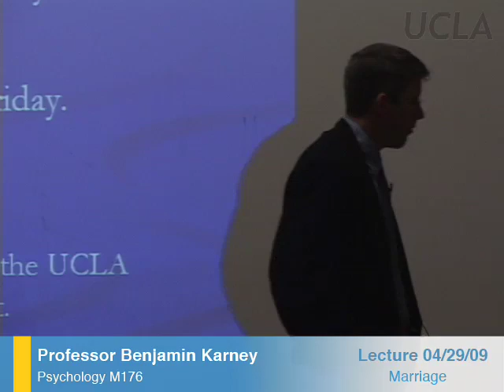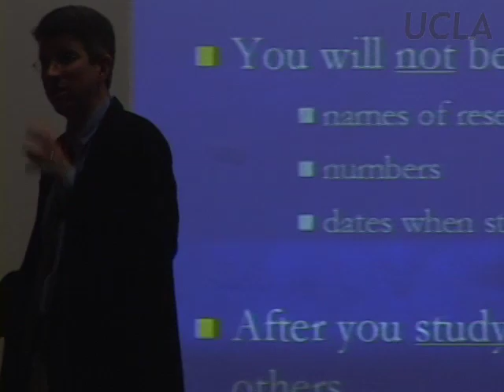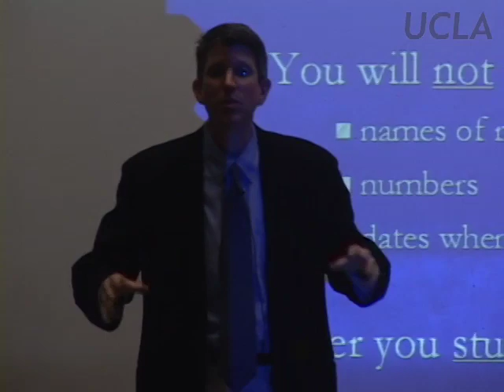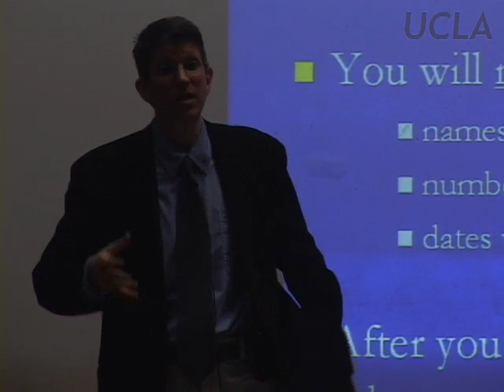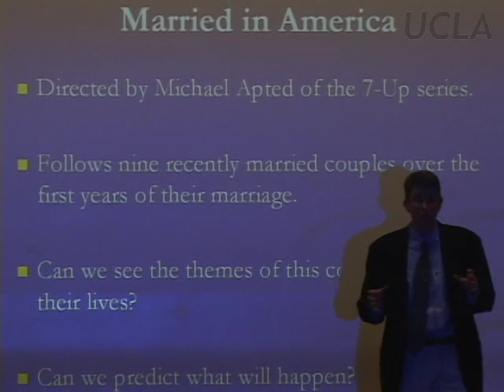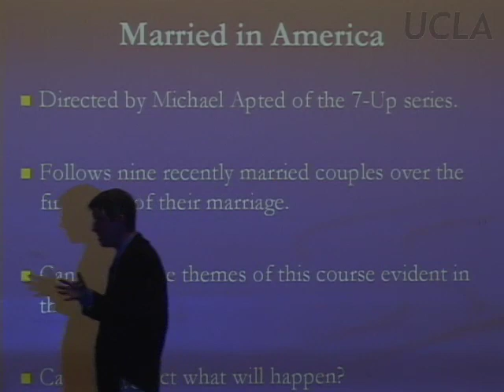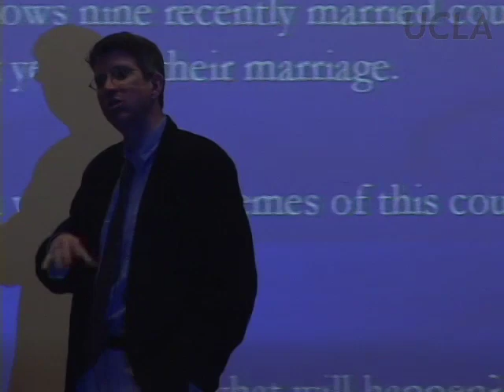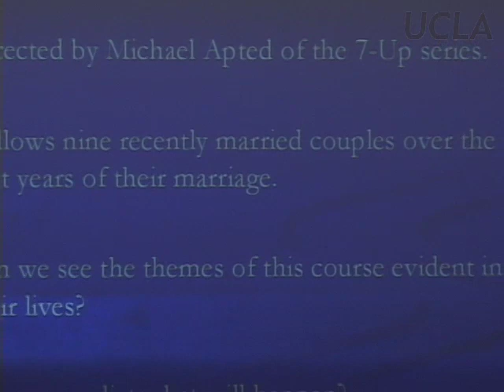Psychology M176: Families and Couples Lecture 9, UCLA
Psychology M176 - Communication and Conflict in Couples and Families

Lecture Title: "Marriage"

Professor Benjamin Karney lecture on families and couples. This course examines relationships and their connection to individual psychopathology, marital discord, and family disruption.

* See all the UCLA Psychology M176 - Communication and Conflict in Couples and Families classes in this series